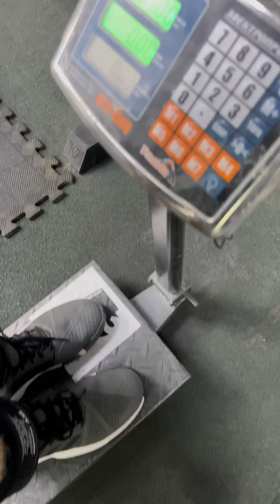HANG KING CHALLENGE 2024 / Matvey Belousov 3 min 6 s3c(DH) BW67,5